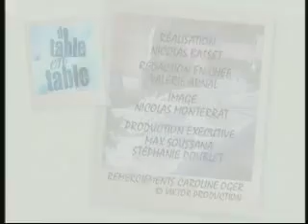Une Table "Réverie" !